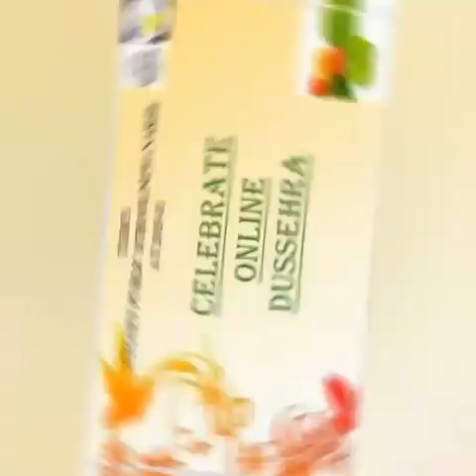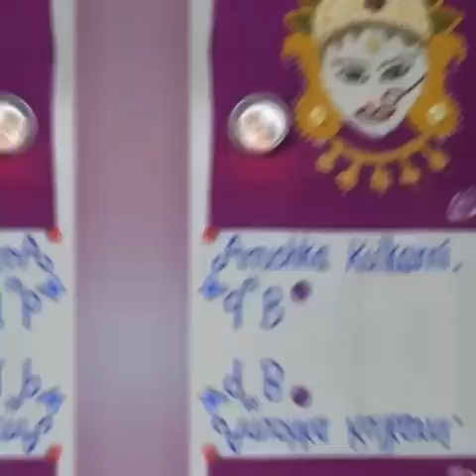CPSN CELEBRATE ONLINE DUSSEHRA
CYGNET PUBLIC SCHOOL(NEW),NARHE